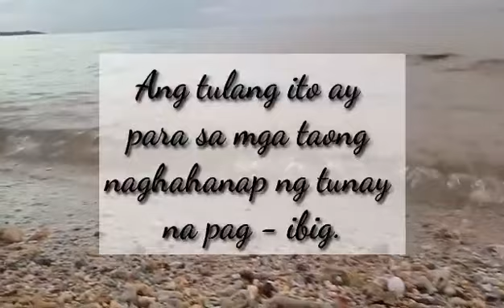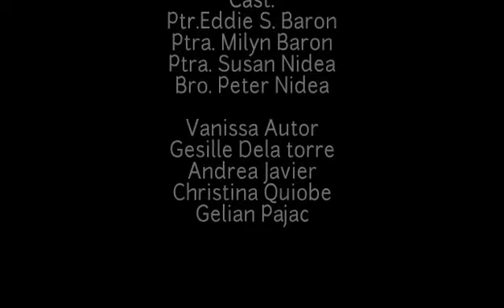Pag-ibig Lang - Spoken Word Poetry by AG Sinuknipan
Pag-ibig lamang ni Kristo ang makakapuno sa atin.